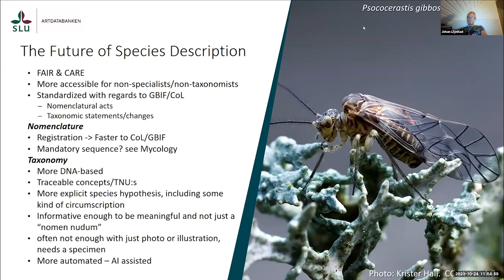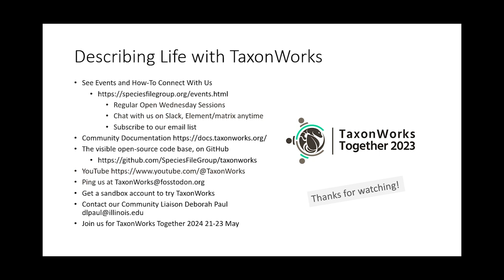Quick Insights about the Future of Species Descriptions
For this TWT2023 Symposium: The Future of Species Description, Johan Liljeblad shares his experience and adds his insights to the talks presented in this session. Johan raises a key point about the need for more community participation to be expected and possible in taxonomy-of-the-future.